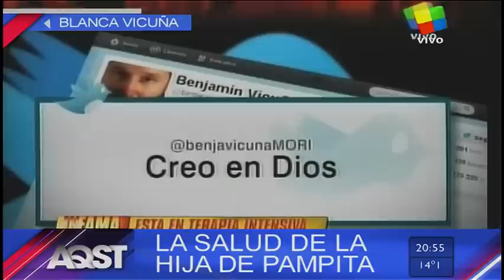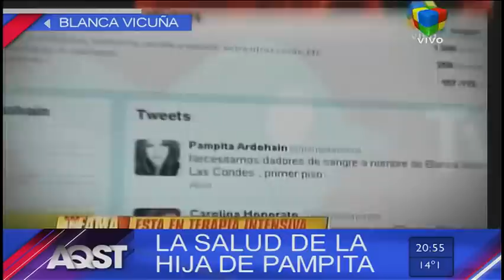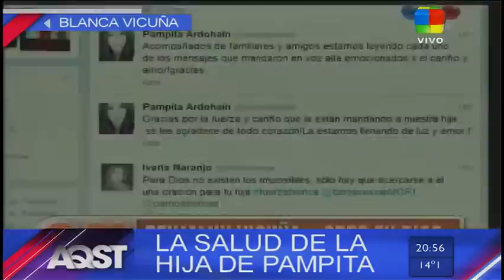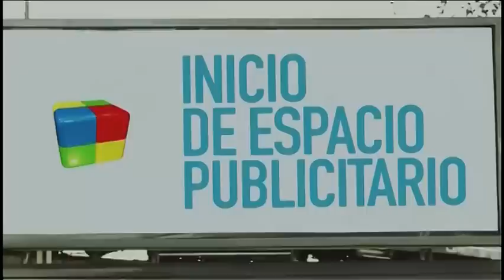Antes que sea tarde (AQST) 4 de Septiembre de 2012.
Con la conducción del Pelado Guillermo López y Carlos Sturze.
Invitado Dr.Martin Leguizamon.
Emitido por América TV (TDA).
Programa Nro.127.